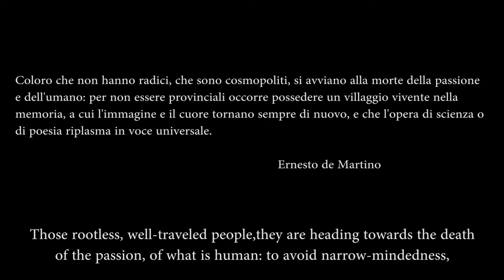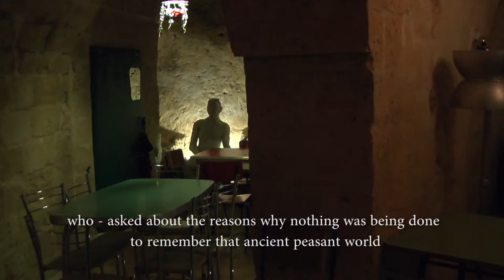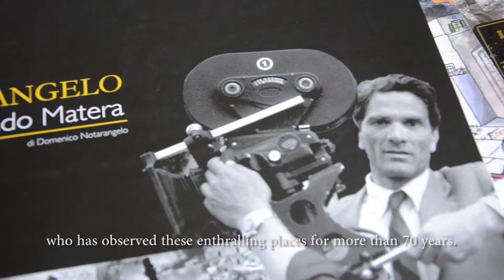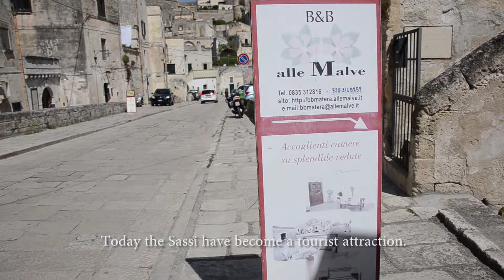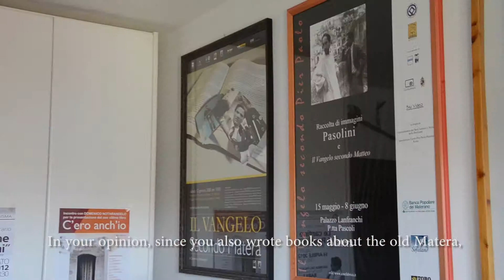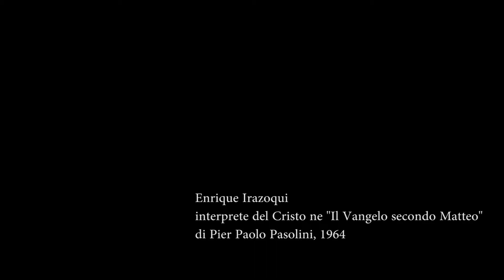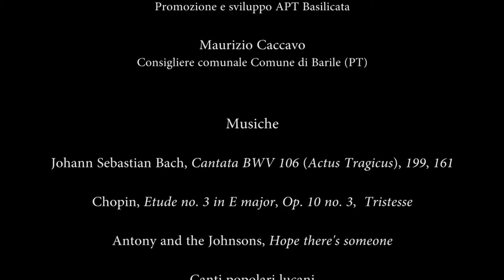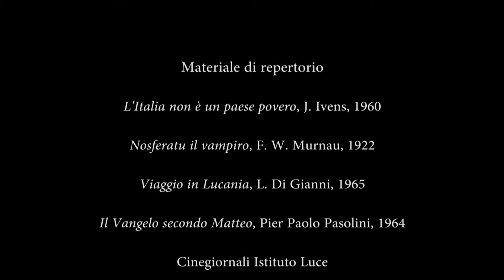Voci di sassi. Appunti per un film_sub Eng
Voci di Sassi. Appunti per un film su Matera
“Rock’s Voices. Notes for a film about Matera” (2013, ITA, sub ENG; 20 min, by Stefano Consonni e Luca Servidati), is a documentary – shooted in Matera (Italy) and Cadaques (Spain) - over the thought of Pier Paolo Pasolini, Carlo Levi and Ernesto De Martino about the italian anthropological change in 60's. Thank the support of Prof. Giulio Sapelli (University of Milan). With Enrique Irazoqui (interpreter of the role of Cristh in “The Gospel according St. Matthew”, 1964, P.P. Pasolini).
Presented at University of Milan, Milano Art Gallery, Doge’s Palace (Genoa), Vigne’s Theatre (Lodi).
Authors: Luca Servidati e Stefano Consonni
Matera (Italia) - Cadaques (Spagna)